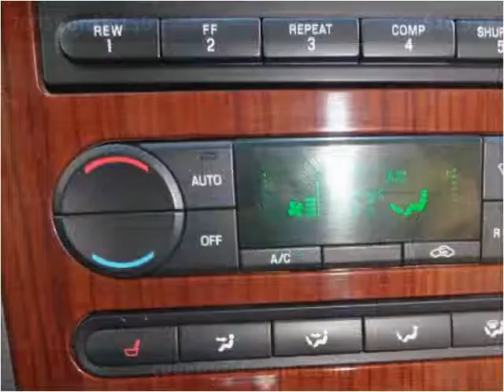2005 Ford F-150 Used Cars Adamstown PA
This 2005 Ford F-150 is available from Countryside Auto Center.